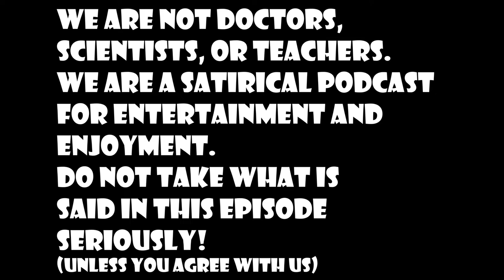DopeTalkTv Episode #161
The gents are back this week talking about everything from being liked, to men and women friendships, selfishness, gas prices, growing up having no help on your homework, closing in on 200 episodes, and how pride can be the devil.